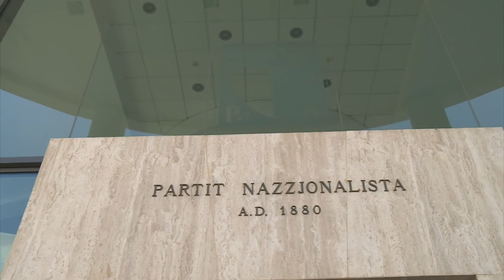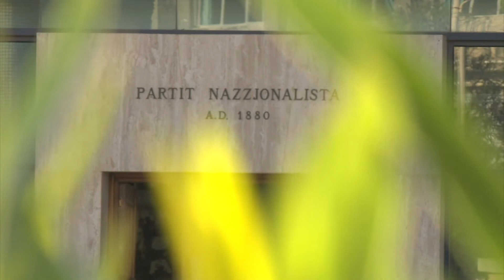Partit mibni fuq prinċipji u valuri sodi